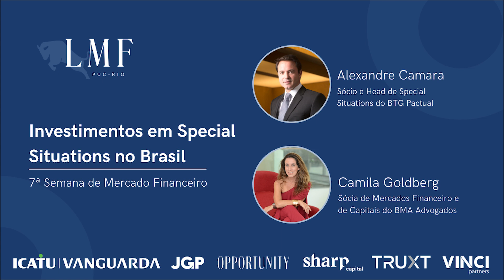Investimentos em Special Situations no Brasil - Alexandre Camara e Camila Goldberg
A Liga de Mercado Financeiro PUC-Rio realizou sua 7ª SMF nos dias 19 a 23 de agosto.
O evento contou com 12 palestras de sucesso sobre os mais variados temas do mercado financeiro.

Agradecemos a todos os convidados e especialmente aos patrocinadores (Icatu Vanguarda, JGP, Opportunity, Sharp Capital, TRUXT Investimentos e Vinci Partners), que foram primordiais para a realização do evento.